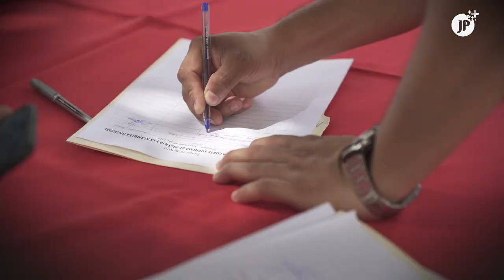Jóvenes respaldan cadena perpetua en Nicaragua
❗️ Nicaragua | Más de medio millón de nicaragüenses respaldan la iniciativa de aprobar la pena a cadena perpetua y castigar a personas que cometan crímenes de odio en el país centroamericano.